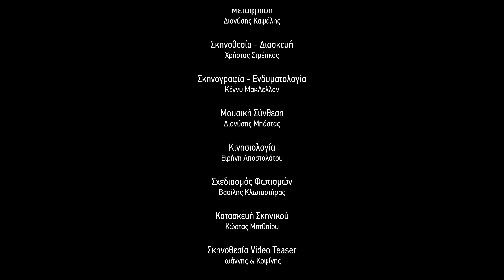Όνειρο Καλοκαιρινής Νύχτας-- ΔΗΠΕΘΕ ΠΑΤΡΑΣ Σκηνοθεσία Χρήστος Στρέπκος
Με το αριστούργημα του Ουίλιαμ Σαίξπηρ Όνειρο Καλοκαιρινής Νύχτας σε σκηνοθεσία Χρήστου Στρέπκου το ΔΗ.ΠΕ.ΘΕ. Πάτρας θα οργανώσει και αυτή τη χρονιά καλοκαιρινή περιοδεία στην ευρύτερη Περιφέρεια Δυτικής Ελλάδας, σε συνεργασία με τους αρμόδιους φορείς και με την υποστήριξη του Δήμου Πατρέων, της Περιφέρειας Δυτικής Ελλάδας και την ΠΕΔ ΔΕ.

Πρόκειται για ένα ερωτικό παιχνίδι παρεξηγήσεων και ανατροπών, που συμβαίνει ανάμεσα σε τέσσερις νέους που κρύβονται στο δάσος. Ένα παιχνίδι που τα νήματά του, αριστοτεχνικά κινεί ο μεγάλος ελισαβετιανός συγγραφέας και στο οποίο εμπλέκονται  ξωτικά, δαιμόνια, ο βασιλιάς, η βασίλισσα και νεαροί Αθηναίοι.

Ένα από τα πιο γνωστά και πολυδιάστατα έργα του Σαίξπηρ με αναγεννησιακά στοιχεία, θα κάνει πρεμιέρα την Τετάρτη 25 Μαΐου 2022 στο Δημοτικό Θέατρο Απόλλων της Πάτρας, στις 21:30.

Συντελεστές:

ΜΕΤΑΦΡΑΣΗ: ΔΙΟΝΥΣΗΣ ΚΑΨΑΛΗΣ
ΣΚΗΝΟΘΕΣΙΑ-ΔΙΑΣΚΕΥΗ-ΔΡΑΜΑΤΟΥΡΓΙΚΗ ΕΠΕΞΕΡΓΑΣΙΑ: ΧΡΗΣΤΟΣ ΣΤΡΕΠΚΟΣ
ΣΚΗΝΟΓΡΑΦΙΑ ΕΝΔΥΜΑΤΟΛΟΓΙΑ: ΚΕΝΝΥ ΜΑΚΛΕΛΛΑΝ
ΜΟΥΣΙΚΗ ΣΥΝΘΕΣΗ: ΔΙΟΝΥΣΗΣ ΜΠΑΣΤΑΣ
ΚΙΝΗΣΙΟΛΟΓΙΑ: ΕΙΡΗΝΗ ΑΠΟΣΤΟΛΑΤΟΥ
ΣΧΕΔΙΑΣΜΟΣ ΦΩΤΙΣΜΩΝ: ΒΑΣΙΛΗΣ ΚΛΩΤΣΟΤΗΡΑΣ
ΚΙΝΗΣΙΟΛΟΓΙΑ: ΕΙΡΗΝΗ ΑΠΟΣΤΟΛΑΤΟΥ
TEASER –VIDEO ΠΑΡΑΣΤΑΣΗΣ: BETON LATEX, IΩΑΝΝΗΣ &ΚΟΨΙΝΗΣ, ΑΝΔΡΕΑΣ ΣΜΥΡΙΛΙΟΣ
ΦΩΤΟΓΡΑΦΙΣΗ ΠΑΡΑΣΤΑΣΗΣ: ΓΙΑΝΝΗΣ ΠΕΦΑΝΗΣ

Παίζουν οι ηθοποιοί:

ΒΑΣΙΛΗΣ ΚΟΚΚΑΛΗΣ
ΘΟΔΩΡΗΣ ΒΡΑΧΑΣ
ΕΛΙΝΑ ΣΤΑΜΟΠΟΥΛΟΥ
ΣΤΑΥΡΟΥΛΑ ΤΣΙΑΜΗ
ΓΙΑΝΝΗΣ ΓΙΑΡΑΜΑΖΙΔΗΣ

Κείμενο Πέτρου Βάη- Προέδρου ΔΣ ΔΗ.ΠΕ.ΘΕ. Πάτρας

Το θέατρο πηγαίνει στο λαό, στη γειτονιά, στο σχολείο, στο χωριό. Αυτό είναι το ΑΡΜΑ ΘΕΣΠΙΔΟΣ, γι΄ αυτόν το σκοπό δημιουργήθηκε, αυτό έκανε με συνέπεια έξι χρόνια, γι' αυτό αγαπήθηκε και έγινε απαραίτητο. Έδωσε θέατρο εκεί που δεν είχε ξαναπάει παράσταση, ζωντάνεψε τα βραδινά των χωριών, προσέφερε χαμόγελο σε ανθρώπους που το έχουν ανάγκη, ήταν μία έκπληξη με το υψηλού επιπέδου θέατρο σε μη θεατρικούς χώρους. Με κοινωνική ευαισθησία, είχε ως πρώτη προτεραιότητα τις ευαίσθητες κοινωνικές ομάδες, ιδρύματα, φυλακές, οικονομικά αποκλεισμένους, αυτούς για τους οποίους το θέατρο και η ψυχαγωγία είναι «θεραπευτικά».

Με επιλογές έργων κλασικών και αναγνωρισμένων, προσπάθησε να δώσει ό,τι πιο ποιοτικό, πιο διασκεδαστικό, ψυχαγωγικό και μορφωτικό στον απλό κόσμο της δουλειάς και της δημιουργίας, γιατί το αξίζει. Εκτιμήθηκε αυτή η συνειδητή μας επιλογή και το ΑΡΜΑ ΘΕΣΠΙΔΟΣ έχει σήμερα την πλατιά εκτίμηση, το περιμένει η πόλη, ο νομός, όλη η Περιφέρεια.

Τον έβδομο αυτόν χρόνο, με ΤΟ ΟΝΕΙΡΟ ΚΑΛΟΚΑΙΡΙΝΗΣ ΝΥΧΤΑΣ του ΣΑΙΞΠΗΡ, είμαστε έτοιμοι για μια ακόμη πορεία πολιτισμού. Το ΔΗΠΕΘΕ Πάτρας εκπληρώνει πια τον ρόλο του και ως περιφερειακό θέατρο, το ΑΡΜΑ ΘΕΣΠΙΔΟΣ πορεύεται «απαιτητικά» για να γίνει θεσμός.

Κείμενο του σκηνοθέτη Χρήστου Στρέπκου

Ο Σαίξπηρ στα χωριά

Με το έργο του Σαίξπηρ Όνειρο καλοκαιρινής νύχτας, διασκευασμένο για πέντε ηθοποιούς, το Άρμα Θέσπιδος περιοδεύει και φέτος με στόχο τη μεστή ψυχαγωγία του κοινού .

Κάνοντας έρευνα κατά την διάρκεια των προβών, ενεργητική ανάλυση του κειμένου, αυτοσχεδιασμούς και φυσικά, όπου το απαιτούσε το έργο,  αυστηρό  στυλιζάρισμα,  η παράσταση μας σκοπεύει να βάλει φωτιά στα κλισέ και ο λόγος του Σαίξπηρ να φτάσει με τον πιο απλό και όμορφο τρόπο στο κοινό.

Η ανιδιοτελής ρομαντική αγάπη  που μας προτείνει το « Όνειρο Καλοκαιρινής Νύχτας» μοιάζει με ελιξίριο που θα μας θεραπεύσει από τον κυνισμό και το ναρκισσισμό που - μέσα από τα κοινωνικά δίκτυα- έχει πια περάσει παντού στη ζωή μας.

Αισθανόμαστε ιδιαίτερη χαρά που πηγαίνουμε με το «Όνειρο Καλοκαιρινής Νύχτας» στα χωριά, ένα από τα κορυφαία έργα της κλασικής δραματουργίας.

Και ο Σαίξπηρ είναι σίγουρα ο  πιο πολύτιμος φίλος και συνεργάτης στο καλλιτεχνικό μας εγχείρημα.

ΠΛΗΡΟΦΟΡΙΕΣ
ΘΕΑΤΡΟ ΑΠΟΛΛΩΝ
Πλατεία Γεωργίου 17, Πάτρα
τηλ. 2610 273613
(χάρτης)

ΠΑΡΑΣΤΑΣΕΙΣ
Πρεμιέρα: Τετάρτη 25 Μαΐου 2022
έως και Κυριακή 29 Μαΐου 2022

ΩΡΑ ΕΝΑΡΞΗΣ
Τετάρτη έως Σάββατο: 21.30
Κυριακή: 20.00
ΤΙΜΕΣ ΕΙΣΙΤΗΡΙΩΝ
10€: Γενική είσοδος
8€: Φοιτητικό, Μαθητικό, ΑΜΕΑ, Ανέργων

Ατέλειες:
Καθηγητές, μαθητές Λαικού Φροντιστηρίου, Κέντρο Κακοποιημένων Γυναικών, και φοιτητές Θεατρικών Σπουδών

ΗΛΕΚΤΡΟΝΙΚΗ ΠΡΟΠΩΛΗΣΗ
TICKET SERVICES
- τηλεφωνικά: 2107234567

και στο Ταμείο του Θεάτρου Απόλλων

E-TICKET
Αγοράζοντας τα εισιτήριά σας ηλεκτρονικά, τα κατεβάζετε σε μορφή PDF και τα εκτυπώνετε, ή τα αποθηκεύετε σε κινητό τηλέφωνο, ώστε να εισέλθετε στο χώρο της εκδήλωσης απευθείας με αυτά.

ΟΡΟΙ ΑΓΟΡΑΣ ΕΙΣΙΤΗΡΙΩΝ
κάντε κλικ εδώ

ΣΤΟΙΧΕΙΑ ΠΑΡΑΓΩΓΗΣ
ΔΗ.ΠΕ.ΘΕ. Πάτρας
Κοινωφελής επιχείρηση - Θέατρο
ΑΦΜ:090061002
ΔΟΥ: Α Πατρών
Οθωνος Αμαλίας 6, Πάτρα

ΕΙΣΙΤΗΡΙΑ
GALLERY